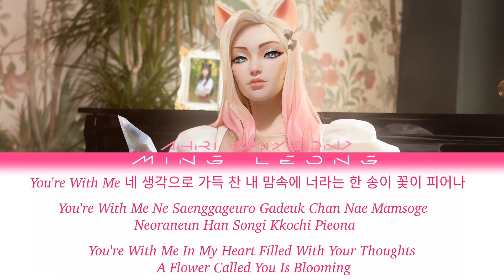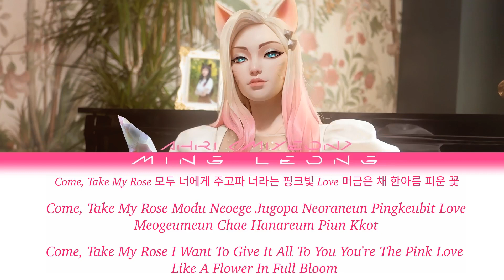K/DA Ahri - Rose ft. (G)I-DLE MIYEON (Lyrics) [Eng/Han/Rom]